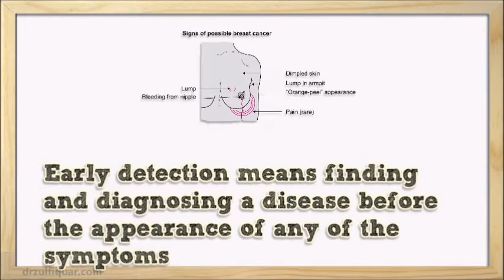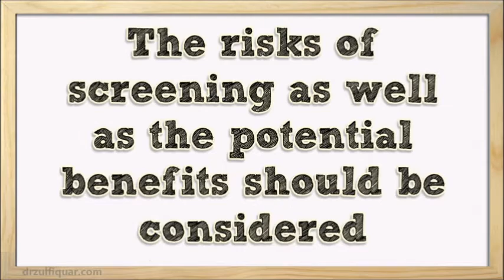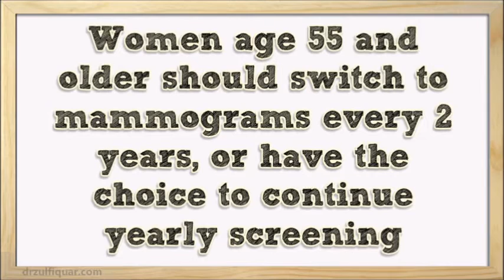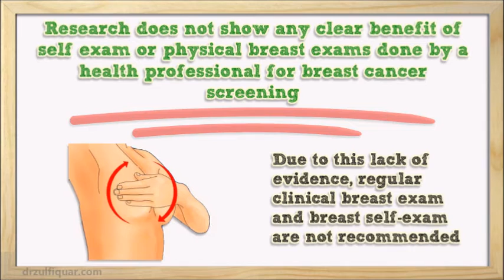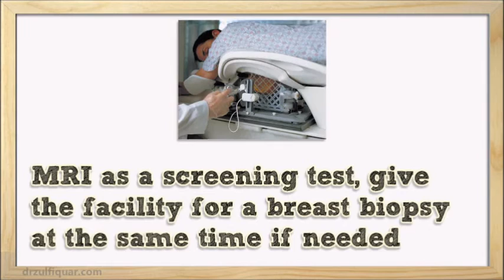New Guidelines for Breast Cancer Screening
Breast cancer is a leading cause of premature mortality among women. Early detection reduces the breast cancer morbidity and mortality. Screening refers to tests and exams used to find a disease in people who don’t have any symptoms. Early detection means finding and diagnosing a disease earlier than might have happened if you’d waited for symptoms to start. The goal of breast cancer screening is to find it before it causes symptoms, like a lump that can be felt. Breast cancers found during screening exams are more likely to be smaller and confined to the breast. The size of a breast cancer and how far it has spread are some of the most important factors in predicting the prognosis of a woman with this disease. Early detection of breast cancer helps to save thousands of lives each year. The American Cancer Society has released new guidelines for breast cancer screening. Following this guideline, improves the chances of early detection of breast cancer and to treat it successfully